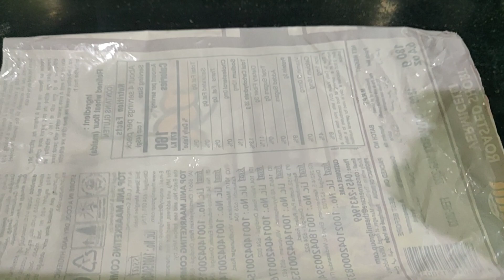Tea time snacks | no onion garlic snacks recipe | kids favourite snacks recipe